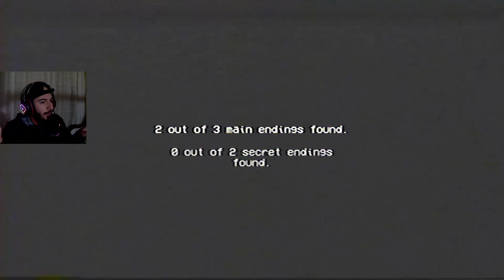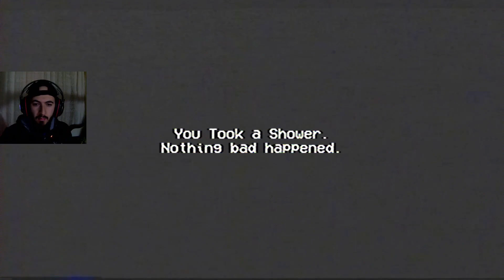Bir daha tek başınıza duş almayacaksınız ! - Rinse and Repeat